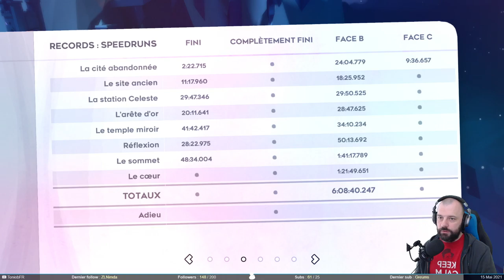On va dé-C-der - Celeste #7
On s'est mis en jambe l'autre fois avec la Face C du premier chapitre. Certains se sont probablement dit que c'était trop simple. Alors on continue avec ces face C de l'enfer. Ça prend du temps, mais on ne lâche rien, et on y arrive.